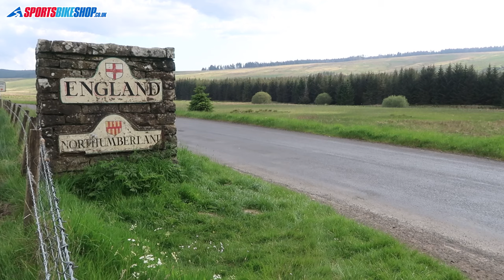Suzuki V-Strom 800DE review | Episode 5 - Homeward-bound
All good things come to an end, including our 1450-mile tour of northern England and Scotland. As day seven dawns, Tony and Helen want to make the most of their last two days on the road with the V-Strom 800DE and Honda CB750 Hornet.

THE KIT WE WORE (work in progress)...
Richa Brutus Gore-Tex jacket review

THE ROUTES WE TOOK...
Links to our routes are available in TomTom MyDrive. Pages are visible to all and GPX files can be downloaded from them...